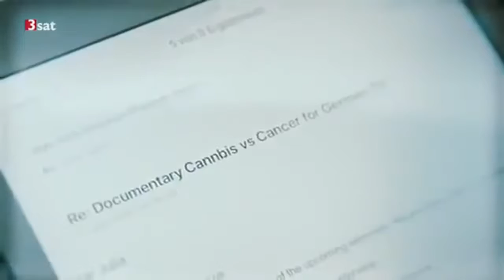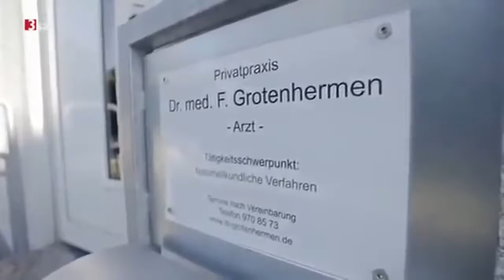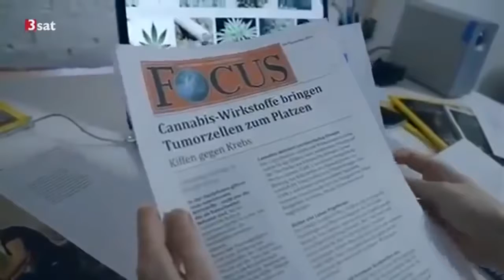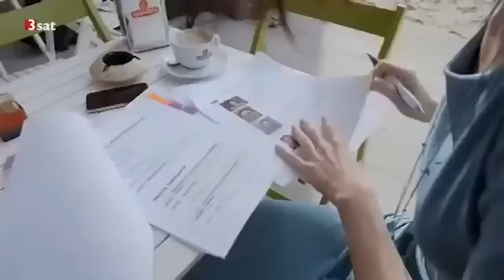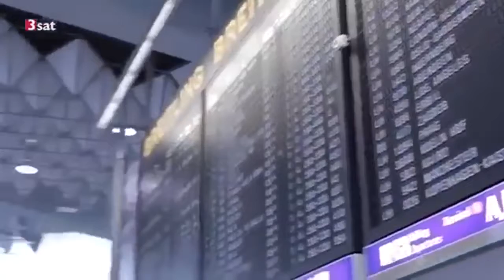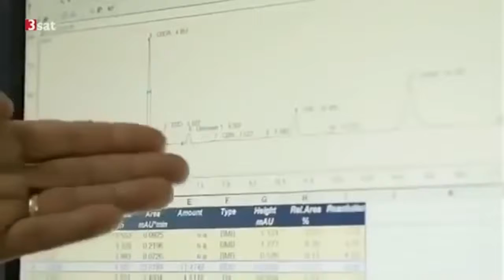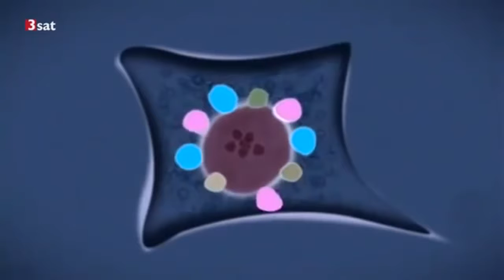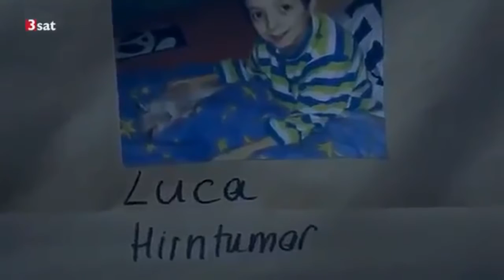Die geheimen Tricks der Pharmaindustrie - Warum Cannabis nicht legalisiert wird ✪ Neu Deutsche Dokus